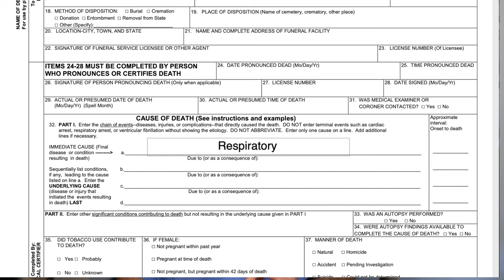Doctor Responds to COVID Over-Diagnosis Claims by White House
This video was a bit impromptu, but I can't hold back when there is COVID misinformation out there - esp about doctors.

 This is why Politics shouldn't meddle with science.

Recently Donald Trump said that health care professionals in the United States are over-diagnosing COVID cases, COVID deaths, and suggested it was for monetary gain... That is a harsh accusation! Here's my response.

3:36 - This was the part that was completely false and made me do this video!